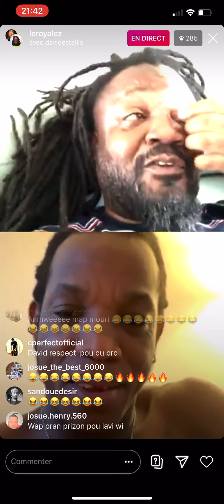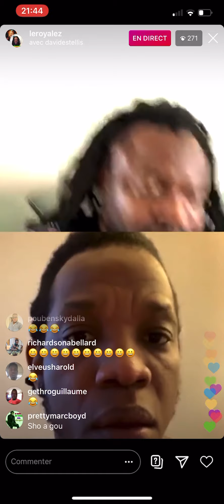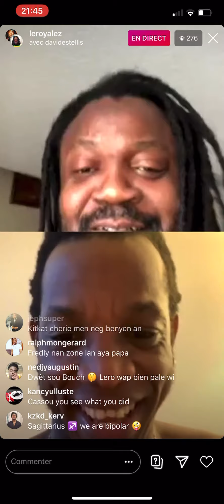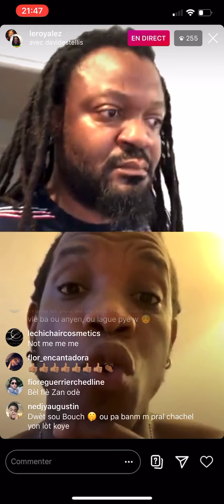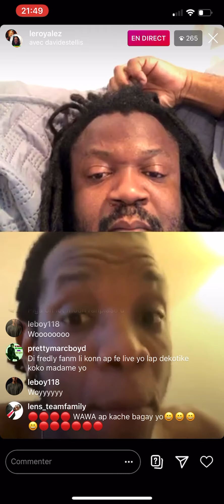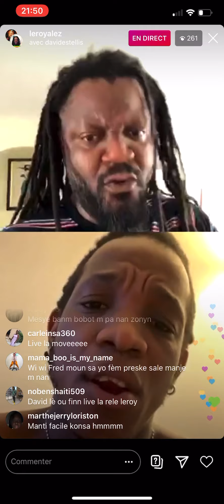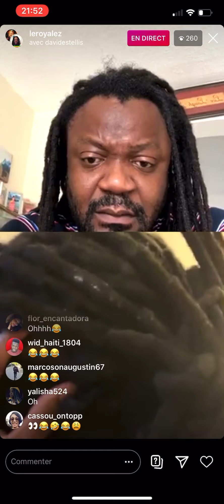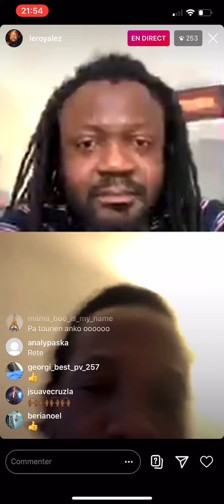Leroy atonalez vs David B